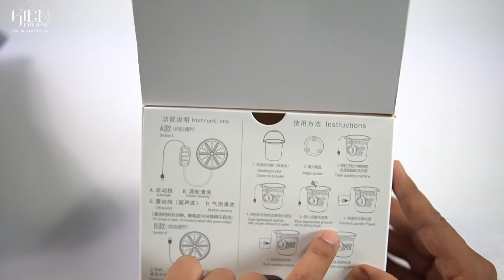REVIEW "Máy Rửa Bát + Giặt Quần Áo" có thần thánh như quảng cáo? | Kien review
👉Kiên nhận được khá nhiều yêu cầu của mọi người muốn Kiên review về 1 sản phẩm đó là 1 chiếc máy rửa bát hiện đang làm mưa làm gió trên mạng xã hội mấy tháng gần đây. Cùng kiên trải nghiệm xem thực tế máy rửa bát + giặt quần áo này có thần thánh như quảng cáo không nhé !
kienreview
thánhreview
KienReview
KienReview90
thanhreview
KienChuotBach
review chân thực
review chân thật
review có tâm
review có tâm nhất hệ mặt trời
kien review
đánh giá sản phẩm
review hàng quảng cáo
quảng cáo và thực tế
sản phẩm có đúng như là quảng cáo ?
Kien review sản phẩm quảng cáo
Kien review 90
Kien tiktok
Kien review tik tok
Kien review90 tiktok
video review sản phẩm quảng cáo
© Bản quyền thuộc về Kien Review
© Copyright by Kien Review ☞ Do not Reup